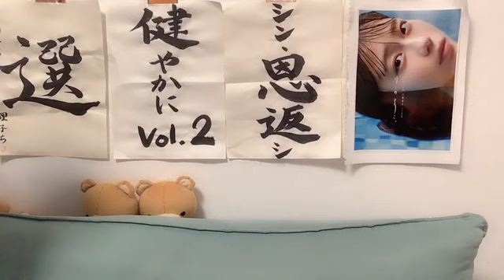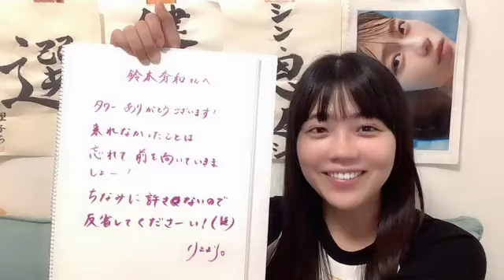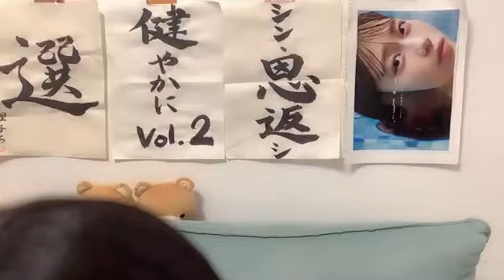工藤理子 (STU48) SR 2024年 9月1日② 18時04分